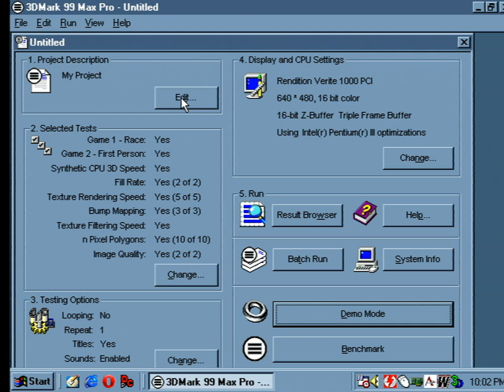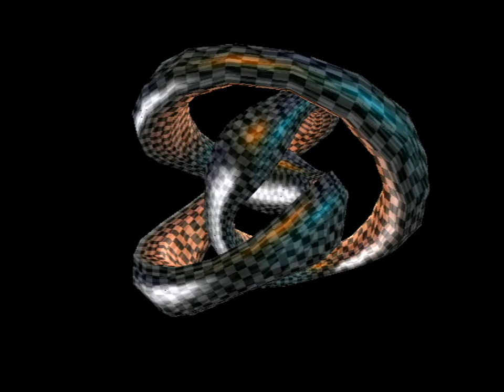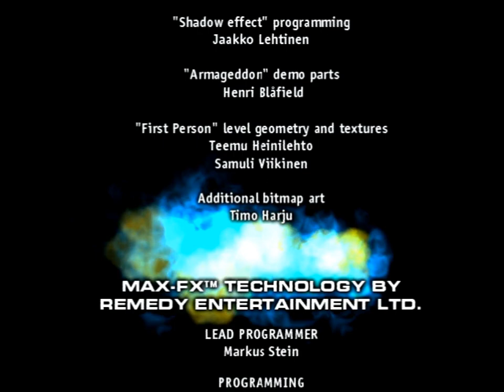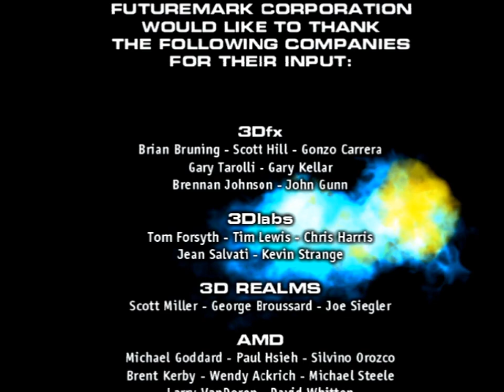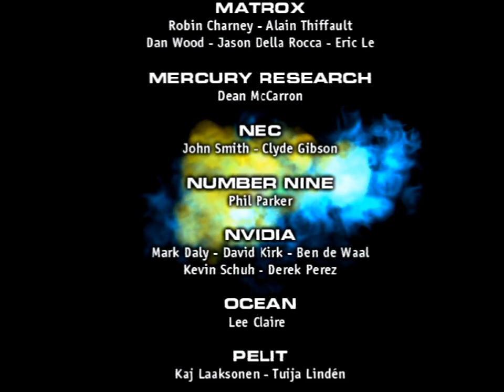Rendition Verite V1000E (3DMark99 MAX)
3DMark99 MAX running on a Sierra Screamin' 3D with the Rendition Verite V1000E accelerator. VGA capture

Abit BF6
PIII-S @ 1050 MHz (10.5x100)
256MB RAM
Diamond Monster Sound MX300 (Vortex 2)
Intel Pro 100 NIC
Win98SE